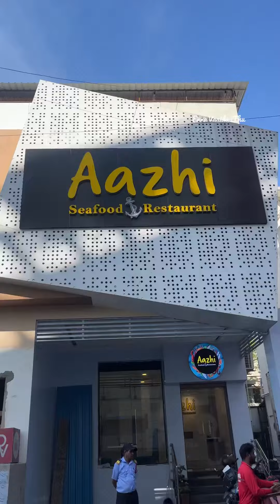💥 Sea food Taste ட Oru வலி Akkittanga ⁉️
Aazhi seafood restaurant
Velachery